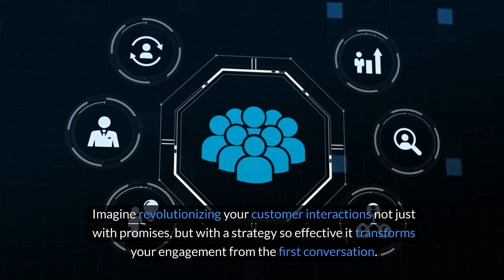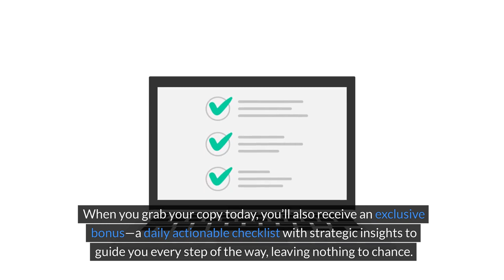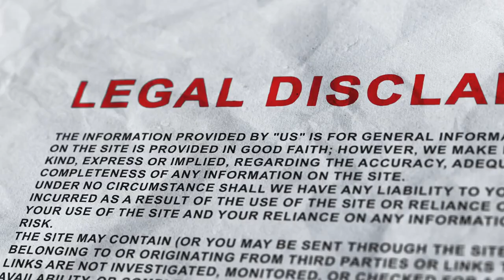AI Chatbot Marketing - Australian